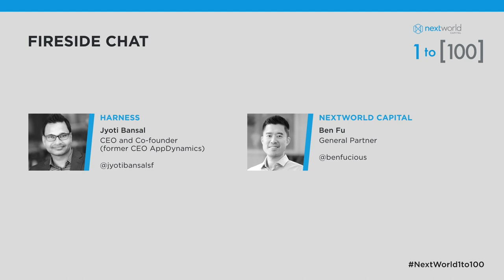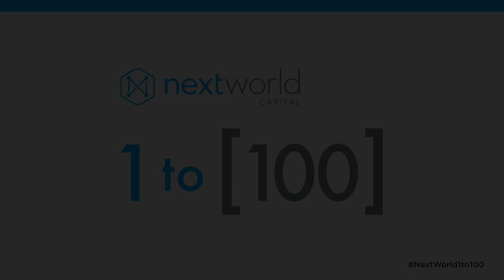1to100 FIRESIDE CHAT: Jyoti Bansal and Ben Fu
HARNESS - Jyoti Bansal, CEO and Co-founder (former CEO and
Founder, AppDynamics)
MODERATOR: NEXTWORLD CAPITAL - Ben Fu, General Partner

1to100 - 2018 - NextWorld Capital Conference